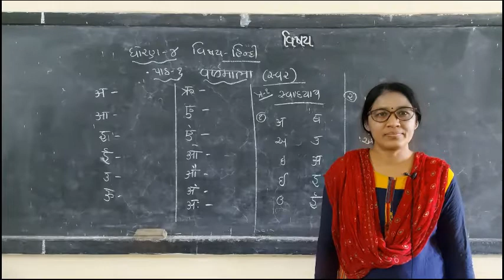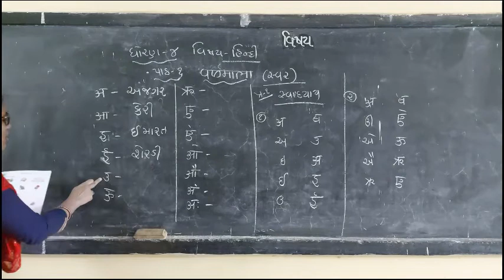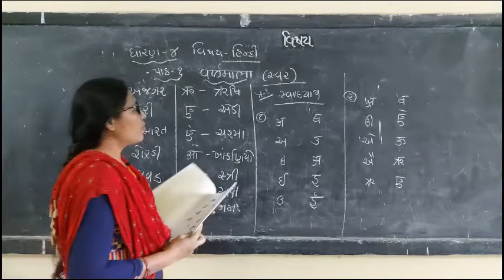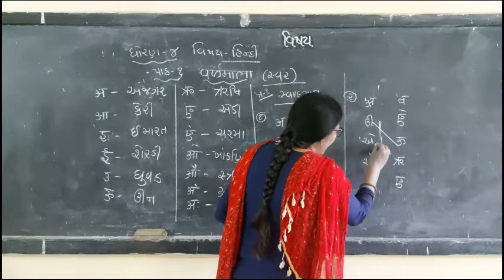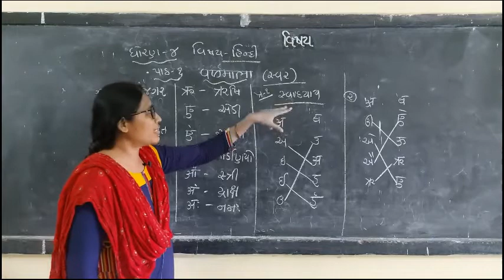कक्षा 4 पाठ १ वर्णमाला स्वर Ep 1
H. H. Patel High School
Ramnagar, Sabarmati, Ahmedabad

Video by: Niluben